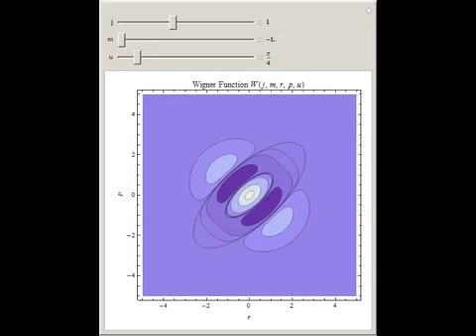Wigner Function of Two-Dimensional Isotropic Harmonic Oscillator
The two-dimensional isotropic harmonic oscillator is defined by the Hamiltonian

Contributed by: Jens Peder Dahl and Wolfgang P. Schleich
After work by: Jens Peder Dahl and Wolfgang P. Schleich